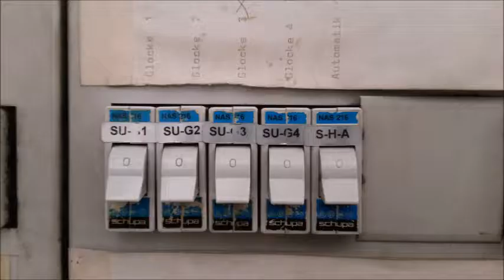Großlangheim St.Jakobus-Turmaufnahme Gl.1+Vollgeläute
Die Geschichte der Großlangheimer Kirche ist eng mit der Dorfherrschaft der Grafen zu Castell verbunden. Sie förderten früh das Dorf mit seiner frühchristlichen Taufkirche. Im 14. Jahrhundert stifteten dann die Herren zu Castell ein neues, gotisches Gebäude im Norden ihres Schlosses. Es war dem heiligen Antonius geweiht und existiert als Antoniuskapelle bis heute. Im 16. Jahrhundert erhielt das Hochstift Würzburg die Dorfherrschaft und die Kirche wurde im Stile der Echtergotik erneuert. Weitere umfassende Renovierungen fanden im frühen 19. Jahrhundert statt.
Glockendaten dazu von mir.

Die Evangelistenglocke von ~1350 aus der Abtei Münsterschwarzach hing hier,sodass sie nicht eingeschmolzen wurde und heute noch läuten kann!
Marienglocke - Glocke 1
Schlagton: e`
Gewicht: 950 kg
Durchmesser: 114 cm
Gießer: Petrus Bullevillus/Caspar Delson
Gussjahr: 1626
Kriegsgutachten: 19/95/115/C
Inschrift: SEMEN MVLIERIS CONTERET CAPVT SERPENTIS ANNO DOMINI 1626 PETRVS BVLLEVILLVS ET CASPAR DELSON DELOCTARIGI FECERI. St.Jakobus

Glocke 2
St.Jakobus
Schlagton: g`
Gewicht: 607 kg
Durchmesser: 98 cm
Gießer:Friedrich W. Schilling/Heidelberg
Gussjahr: 1959
Inschrift:
St.Jakobe,adauge fidem tuorum!

Glocke 3
St.Urbanus
Schlagton: a´
Gewicht: 437 kg
Durchmesser: 87 cm
Gießer: Friedrich W. Schilling/Heidelberg
Gussjahr: 1959
Inschrift:
St.Urbane,protege vineam,vitem et vitam tuorum !

Glocke 4
Sterbeglocke
Schlagton: c"
Gewicht: 250 kg
Durchmesser: 74 cm
Gießer: Petrus Bullevilus/Caspar Delson
Gussjahr: 1626
Inschrift:
SIC TRANSIT GLORIA MVNDI ANNO DOMINI 1626 IOAN TREVTMAN P  IOAN HESSKEL PETRVS BVLLEVILLVS ET CASPAR DELSON DELOCTARIGI FECERI.

Danke!